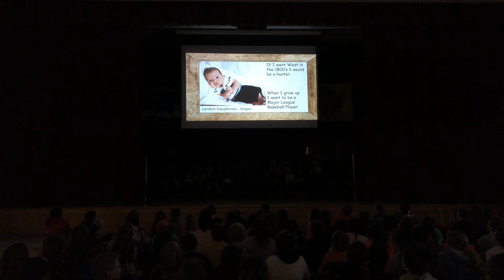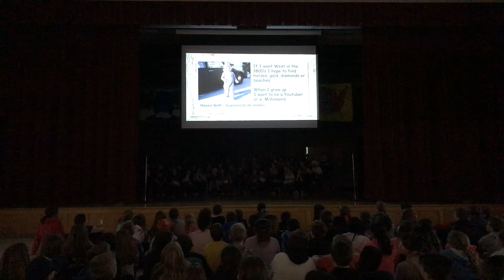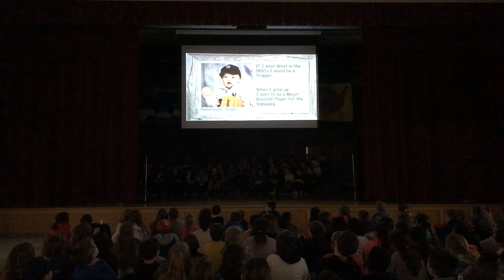Adventures of Lewis and Clark- Murgillo, Resseguie and Yu Classes